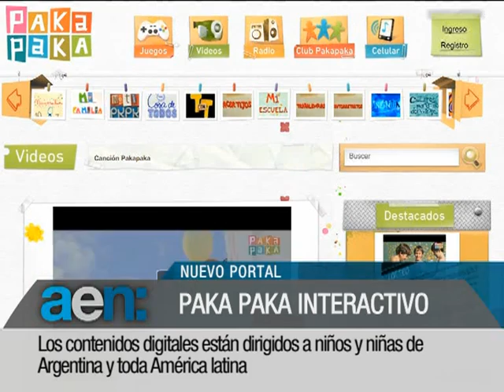AEN 20-11-2011 18hs: 42º Cumbre Mandatarios Mercosur Montevideo_Paka Paka interactivo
LOS BENEFICIOS DE LA ASIGNACIÓN UNIVERSAL POR HIJO PODRAN PRESENTAR LA LIBRETA HASTA EL 30 DE DICIEMBRE
La presentación del documento con los controles de salud y escolaridad de los hijos, permitirá cobrar el saldo anual del 20% de la Asignación que se retiene en forma mensual, correspondiente al año 2010.
La libreta deberá ser presentada en las oficinas de la ANSES, organismo que recuerda que éste es un requisito imprescindible para poder percibir el dinero en cuestión.

LA PRESIDENTA PARTICIPO EN URUGUAY DE LA CUADRAGESIMA SEGUNDA CUMBRE DE MANDATARIOS DEL MERCOSUR
Cristina Fernández compartió el encuentro junto a sus colegas de Uruguay, José Mujica, de Paraguay Fernando Lugo, de Brasil Dilma Rousseff, de Ecuador Rafael Correa y de Venezuela Hugo Chávez.
Durante el plenario realizado en el Edificio Mercosur en la ciudad de Montevideo, la mandataria recibió de manos de su par uruguayo la presidencia pro témpore del organismo y que nuestro país ejercerá hasta junio de 2012.
La reunión sirvió además para acelerar las negociaciones para el inmediato ingreso de Venezuela como miembro pleno del bloque regional, ratificar el respaldo a la Argentina en sus reclamos soberanos sobre las Islas Malvinas y avanzar en cuestiones de orden estrictamente comercial como la unión aduanera y el afianzamiento del comercio intrazona.

EL CANAL PAKA PAKA LANZO  SU NUEVO PORTAL INTERACTIVO DE CONTENIDOS DIGITALES
Está dirigido a niños y niñas de Argentina y toda América Latina, con la idea de fortalecer y ampliar las posibilidades de protagonismo y participación y desarrollando sus potencialidades creativas.
El nuevo portal digital se propone como inclusivo y plural y potencia los objetivos de la señal en el sentido de conformarse como proyecto de convergencia infantil educativo, público y federal.